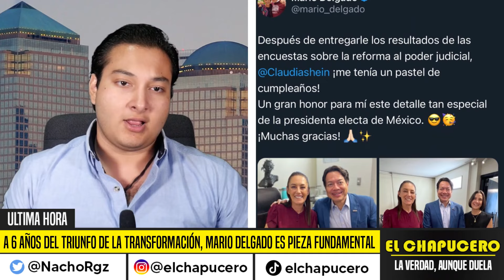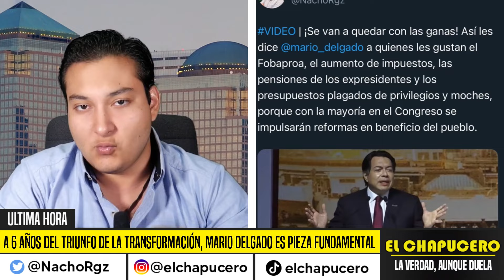A 6 ANOS DEL TRIUNFO DE LA TRANSFORMACION, MARIO DELGADO ES PIEZA FUNDAMENTAL